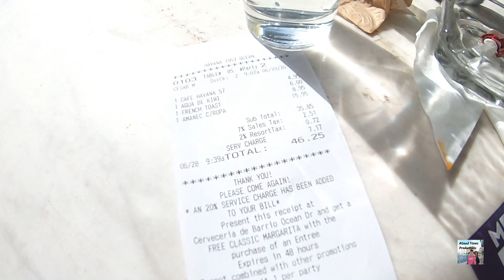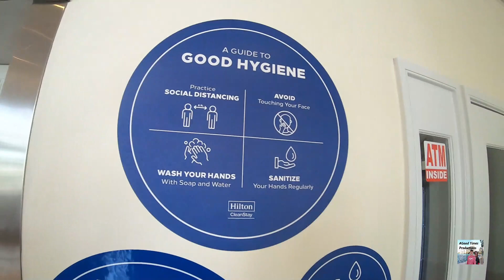The BEST Boat Tour in South Beach Miami!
In this video, we're taking you on a lifestyle tour of Miami Beach! We're going to show you all the famous celebrity mansions and the city of Miami as seen from the open ocean!  So, join us on a boat tour of South Beach!

This is a great way to see all the beautiful sights of Miami Beach in the summer heat! If you're looking for a fun and exciting way to spend a day, then this is the tour for you!